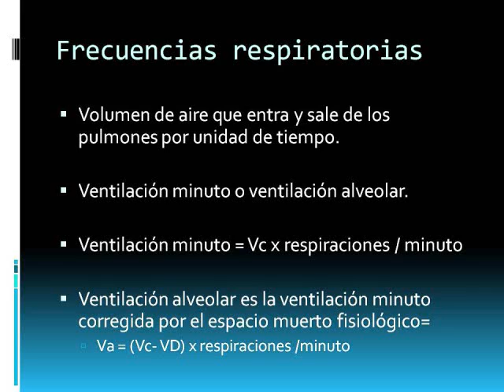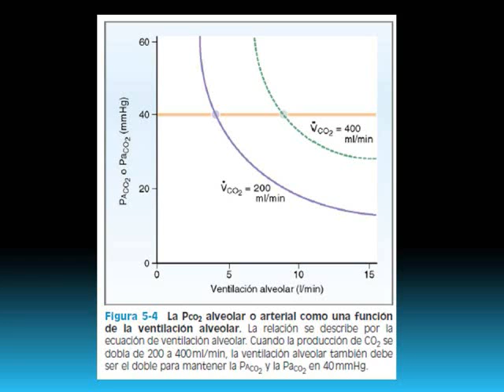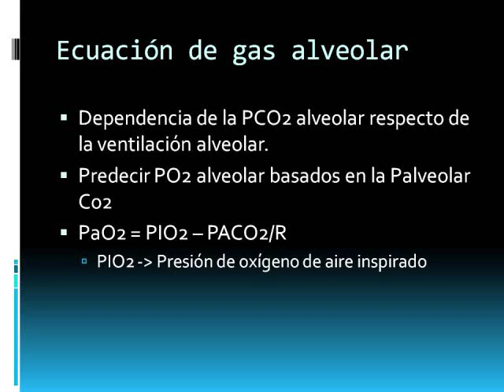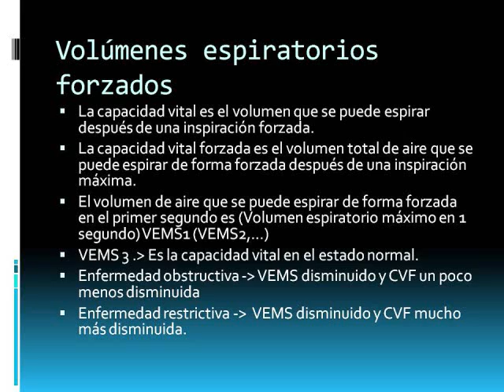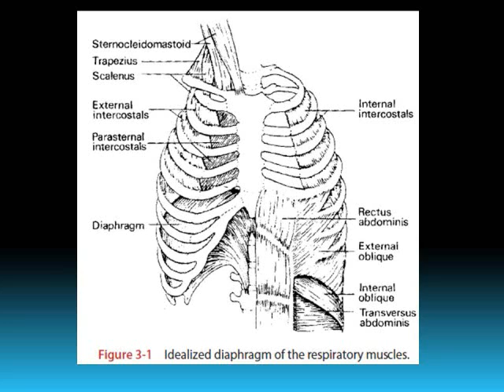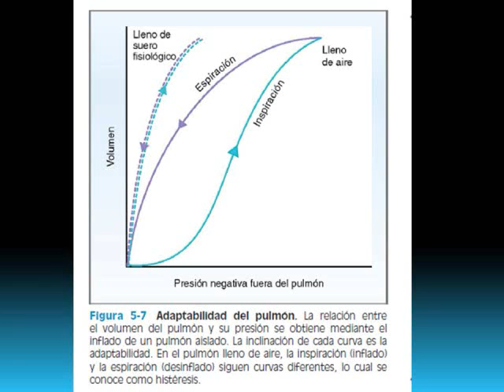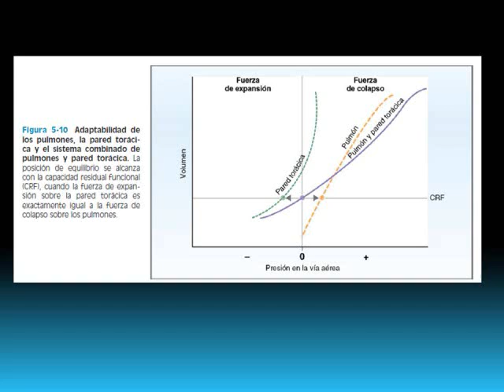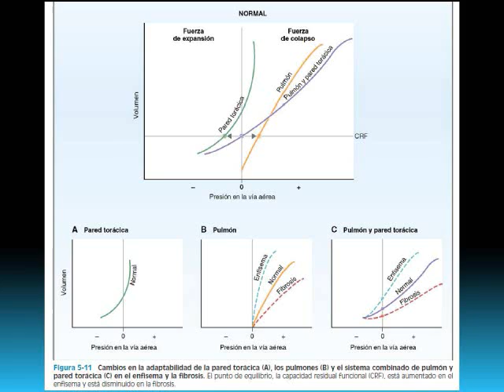Ventilación- Fisiología pulmonar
Se hace una descripción del mecanismo de la ventilación así como algunas propiedades de ésta, algunos volúmenes que dependen de la ventilación y la participación de los músculos respiratorios